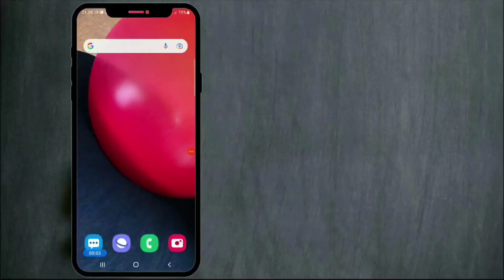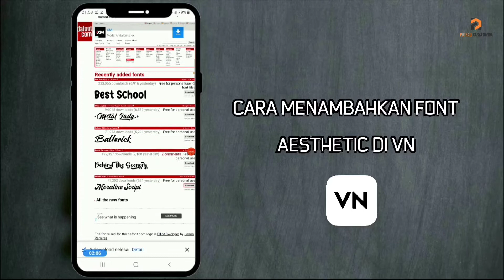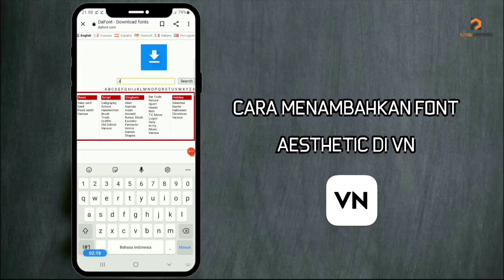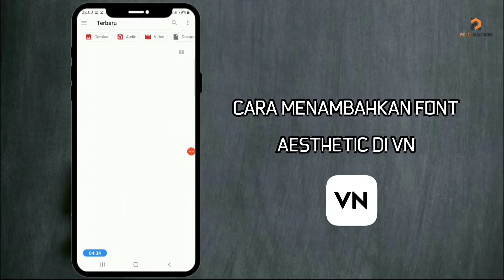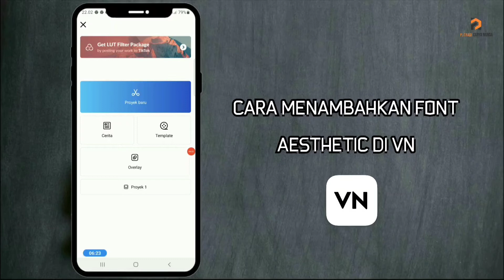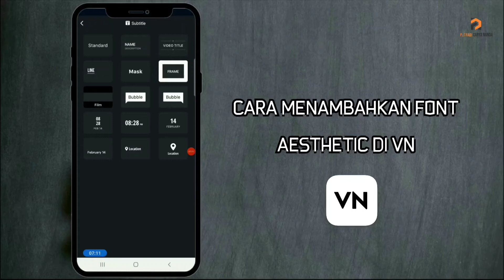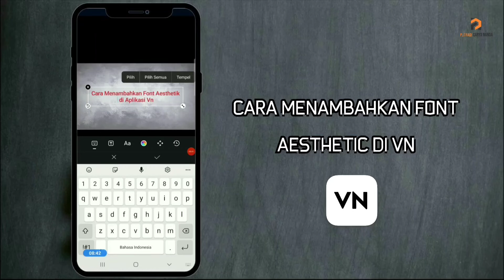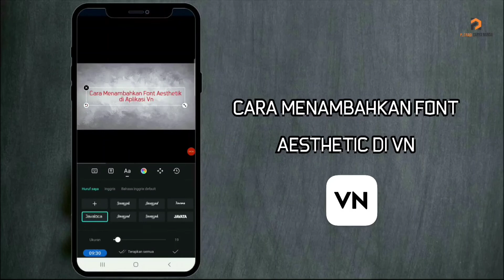Tutorial Cara Menambahkan Font Di Aplikasi VN || Font Aesthetic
Halo temen-temen di video kali ini saya membagikan Tutorial Cara Menambahkan Font Di Aplikasi VN || Font Aesthetic. caranya sangat mudah bisa lihat ditutorial. untuk mendapatkan font silakan download di link dibawah ini..👇

Hello friends, in this video I share a tutorial on how to add fonts to the VN application || Aesthetic Fonts. it's very easy to see in the tutorial. to get the font please download at the link below..👇